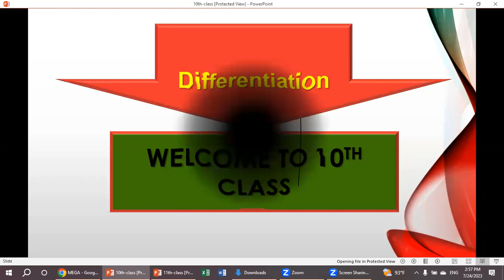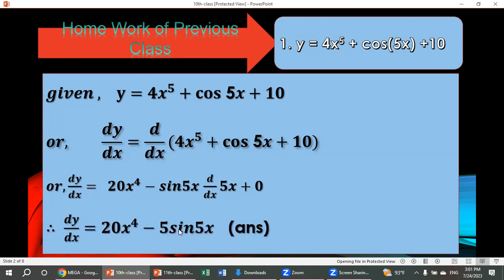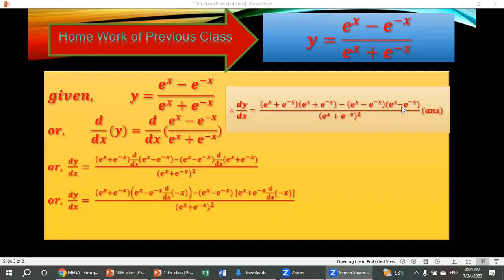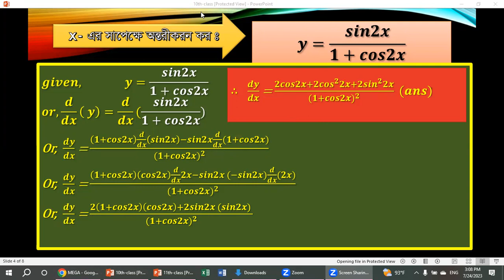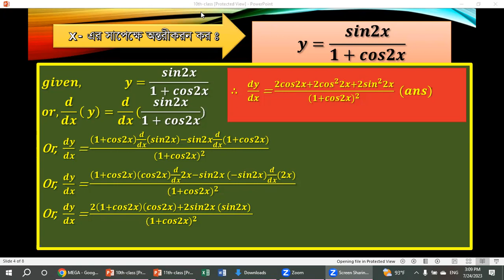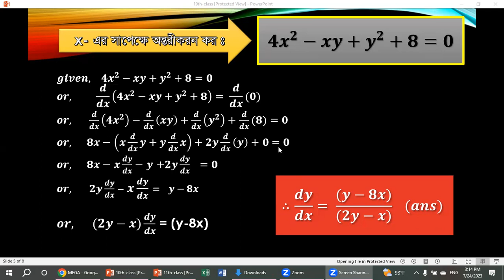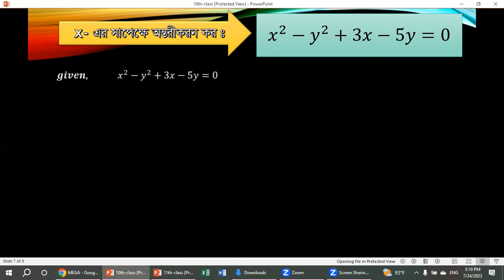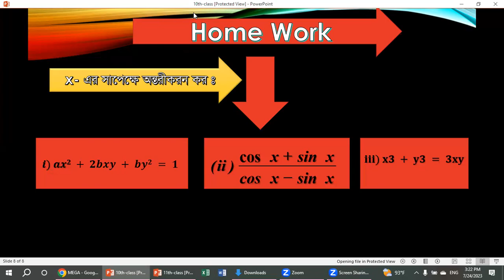business math-diffrentiation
Mahfuz -HCC